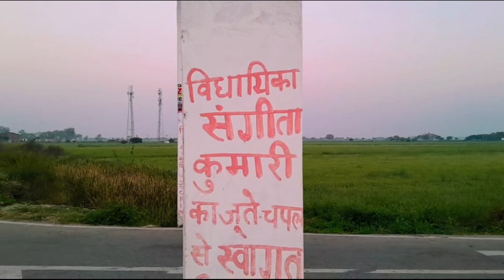4km का रनिंग कर के बहुत मजा आया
4km का रनिंग कर के बहुत मजा आया